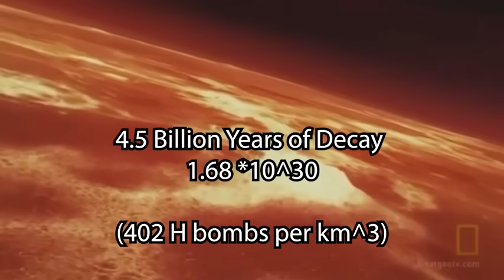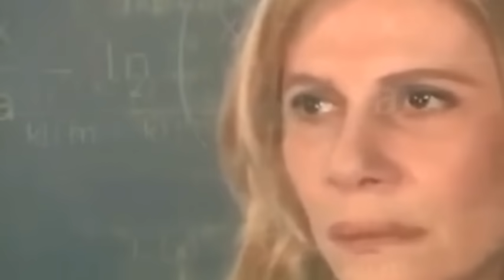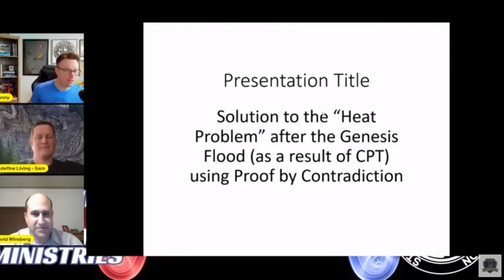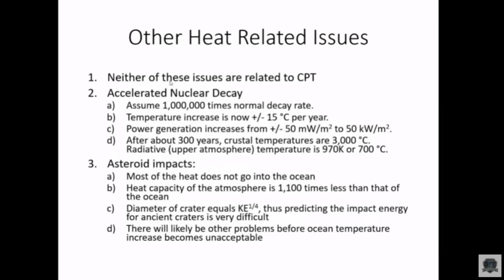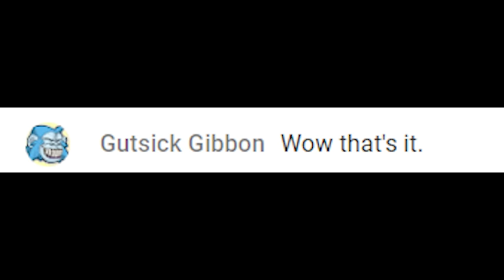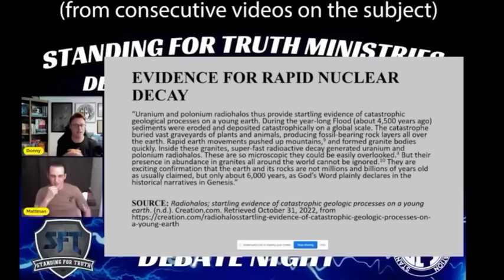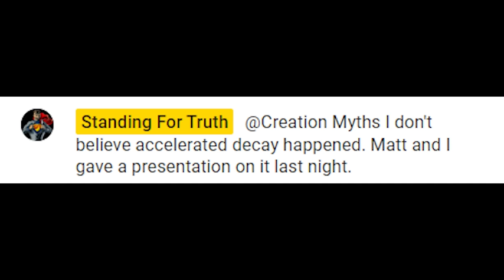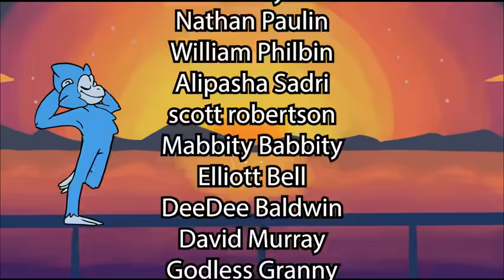These Creationists FAILED to solve the Heat Problem again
I'm honestly floored myself